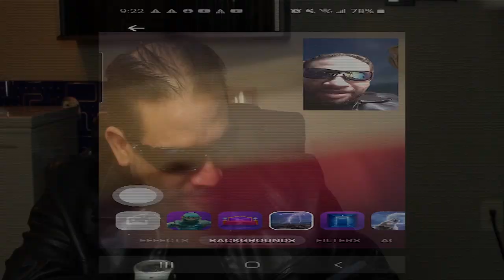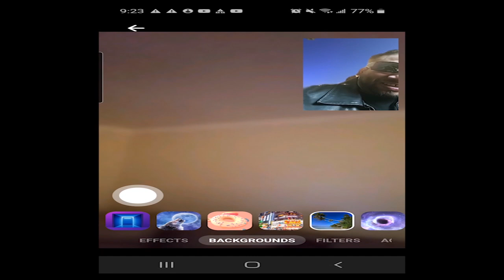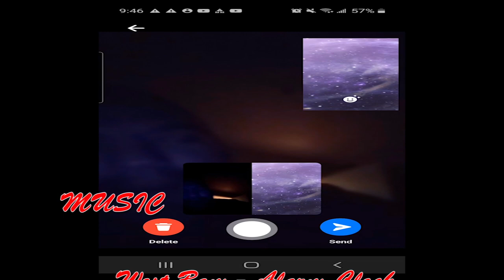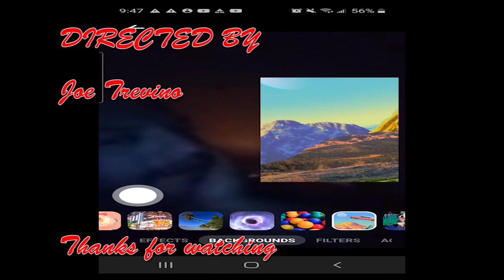Joe Cool the Greaser show episode 1 "first test vlog, guilt and randomness"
Joe Cool and his trusty sidekick Nick "Chaz" Rogers test/talkin out the logistics of starting a show during "quarantine" times via facebook and other recordings.